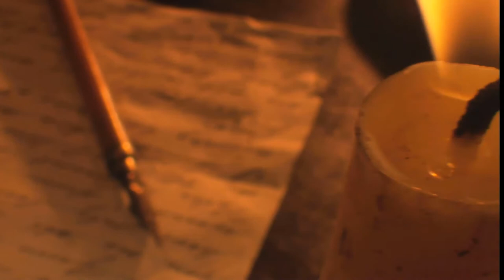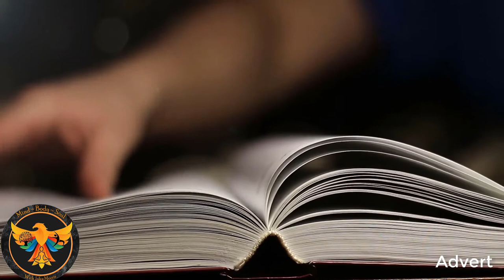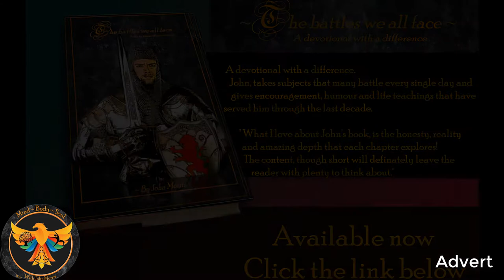MBS | Scott Nicol | Alive Again |2020| interview| Scottish music | John Morris| Trailer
MBS Scott Nicol    Alive Again 2020  Scottish music John Morris
this week  we are joined by Scottish musician Scott Nicol as he discusses with John
~ Faith and how it saved him
~ The music business today
~ His work with kids and teens in the music business and how it is changing the business for many.

Taking care of number 1 should be a priority! You can't give what you don't have and if you aren't taking time for yourself then you can't help others.   Going deeper presents another exciting video on taking care of you...

Today John will be talking about